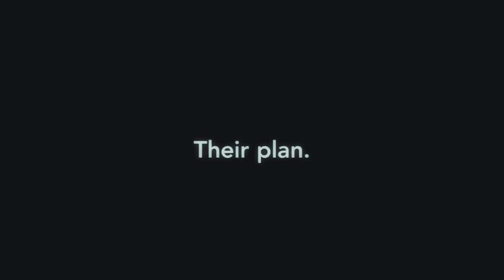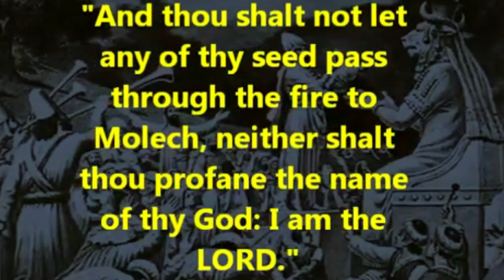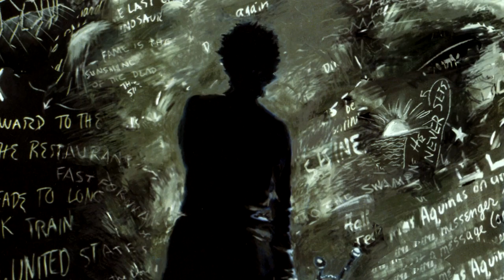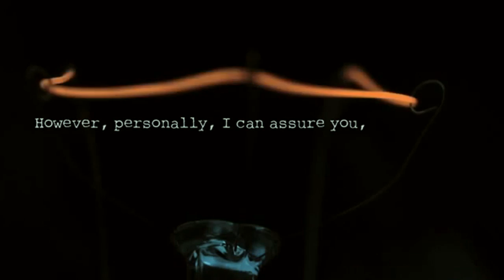Jeff Rense & Jim Keith - The Real Men In Black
Clip from June 06, 1997 - guest Jim Keith on the Jeff Rense Program.